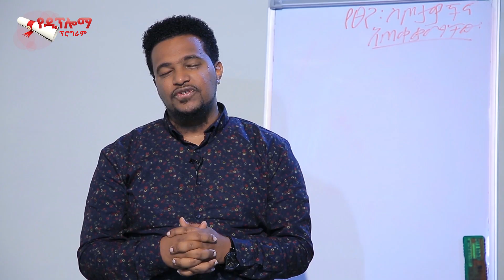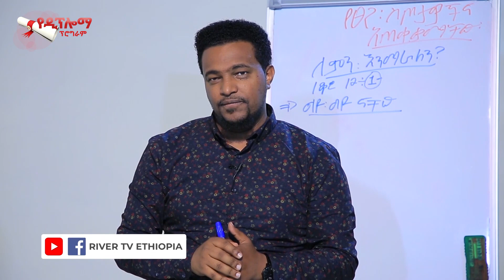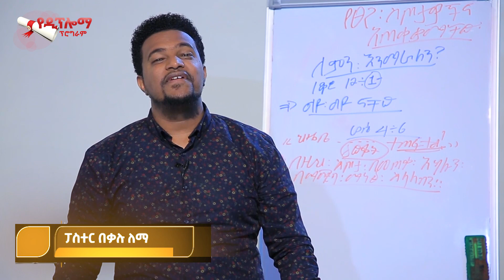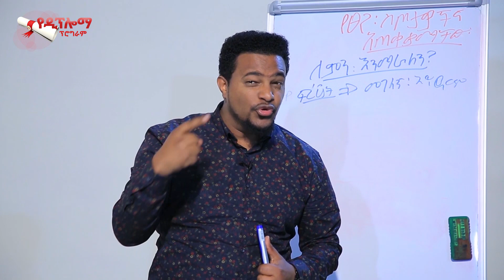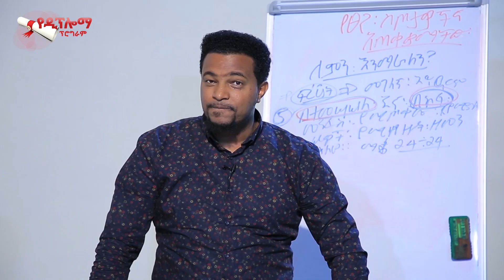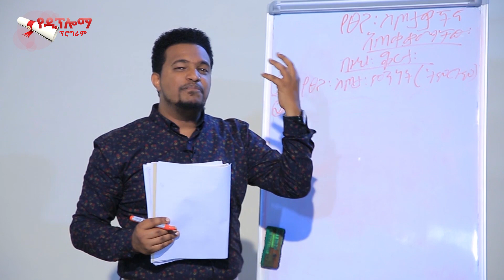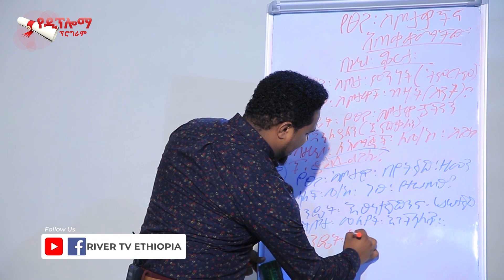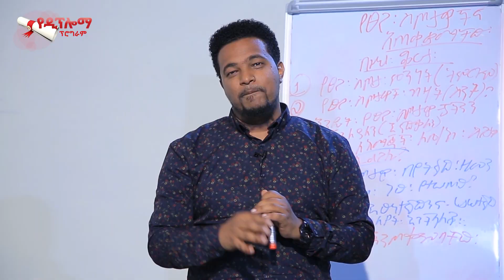የፀጋ ስጦታ እና አጠቃቀማቸዉ _ ክፍል 1 | ፓ/ር በቃሉ ለማ HANANIAH DIPLOM PROGRAM